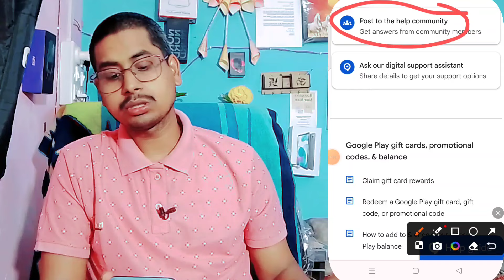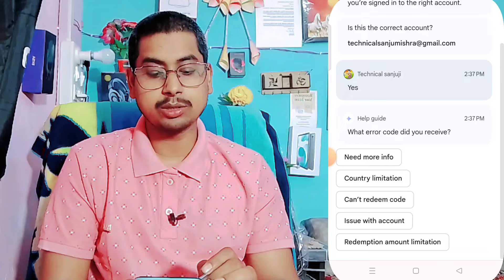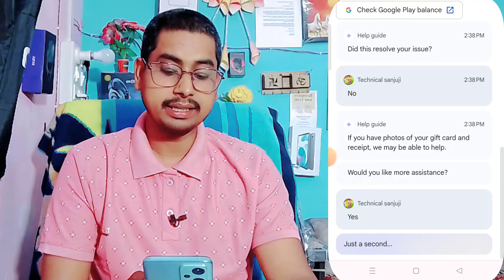error redeeming code. error code prs-gcrpm-01 Problem Solution 2024| Redeem Code didn't work problem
Hello Friends

mera naam Sanju hai aur aap sabhi dekh rahe Hain technical Sanjay YouTube channel doston aaj ke is video mein ham aapko batane Wale Hain radium code kam kyon nahin karta hai usko kaise solve karenge video pura last Tak jarur dekhna

▬▬▬▬[ 𝗦𝗼𝗰𝗶𝗮𝗹 𝗠𝗲𝗱𝗶𝗮 ]▬▬▬▬▬▬

errorredeemingcode.errorcodeprs-gcrpm-01,error redeeming code. error code prs-gcrpm-01 2024,play store redeem code error problem,how to fix redeem code error problem,redeem code error problem solution,redeemcodeproblem,google play redeem code problem,redeem code didn't work problem,redeem code problem gift card redeem code not work didn't work this redeem code,didn't not work this redeem code problem,error redeeming code. errorcodeprs-gcrpm-01problemsolutionerror redeeming code. error code prs-gcrpm-01 problem solution